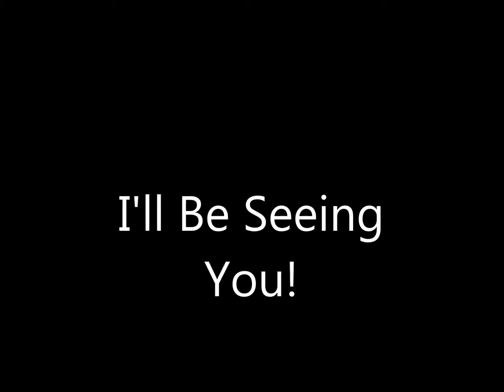Ill be seeing you! Dedicated to Kim. NoteBook